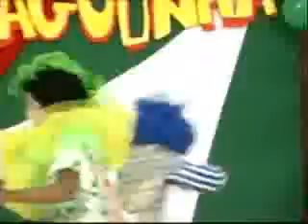Programa Festa e Alegria com Palhaço Braguinha nº 50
Braguinha recebe no programa Festa e Alegria a Tia Marli que ensina às crianças a canção "O Sabão". Meninos e meninas brincam com a brincadeira da Bola, alunos do curso de clown encenam a esquete cômica do "cumprimento".